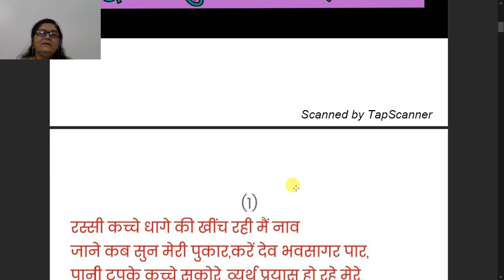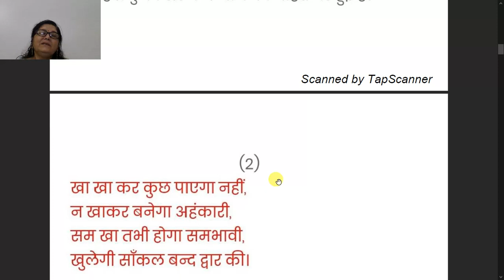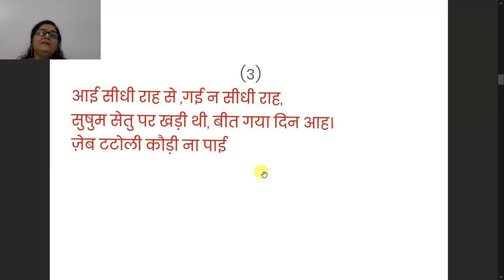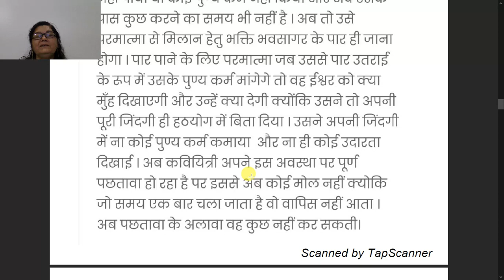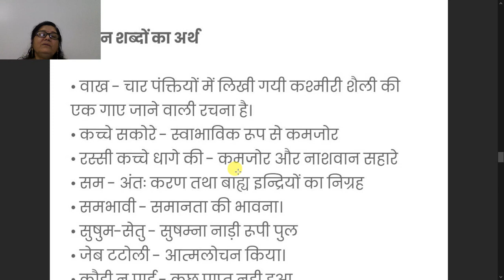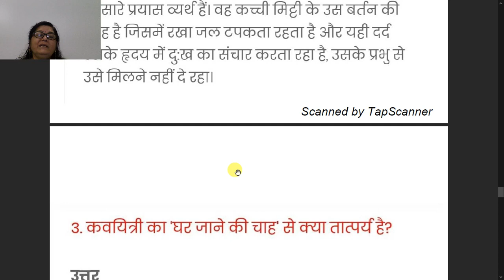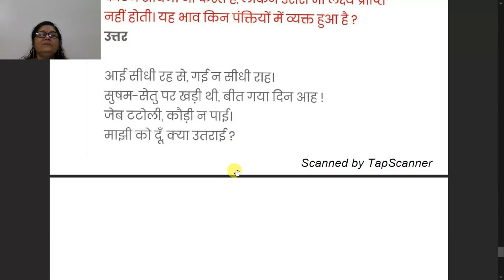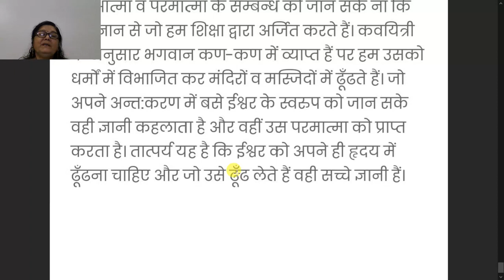कक्षा ९ वी हिंदी पाठ १० वाख